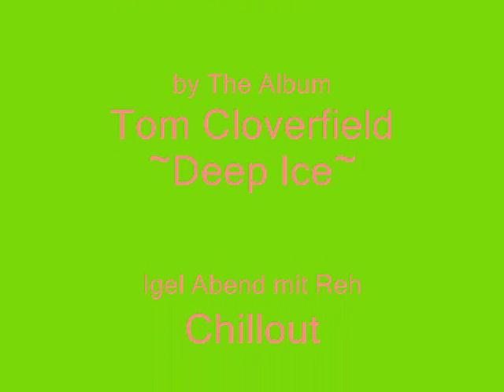Igel Abend mit Reh ~ Landscapes Music by The Album Tom Cloverfield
Igel Abend mit Reh ~ Landscapes Music
by The Album Tom Cloverfield Deep Ice Chillout
Pics© and Clipwork created by @sunshinemusic EdelArt